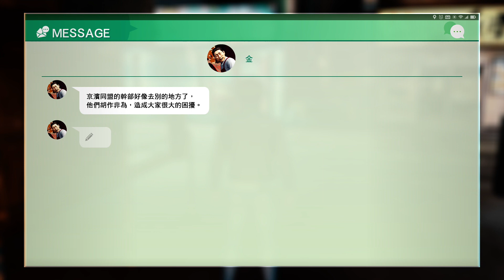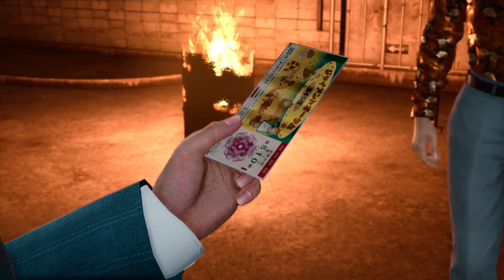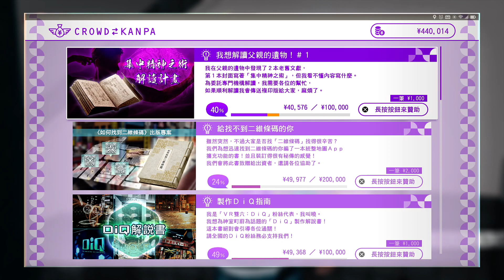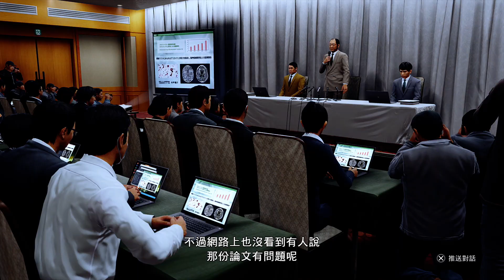達哥 Judge Eyes 審判之眼 #13 海藤哥中二病發! 變身做超人!